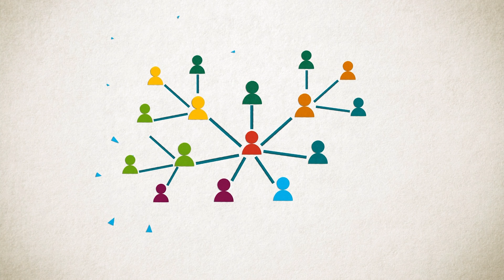Should You Love Other People?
We don't have apps that share each other's pain. Here are 9 reasons, why should you love other people? You can feel connected with others through suffering. We don't have a way to share that feeling of overwhelming sadness and sorrow that builds up on the inside, that feeling like the universe is exploding in your heart. We can't open our phones and scream at the top of our lungs at the world or to tell the world to be a better place. Every single person on the planet will feel sorrow and emotional pain at some point in life. What reasons do you haveto love anyone else other than yourself and your family? Sometimes it feels like other people only bring pain and suffering. Here are a few reasons why.

The most amazing top 10 s and mind blowing facts. The world has many fascinating and mysterious things that have happened in the past, present and future. Be amazed by Big brain Factory, as we make your brain bigger, It's big brain time. Live on the Brightside of life, and absorb the world through our delicately designed videos. Our video warehouse is full of information for your mind.